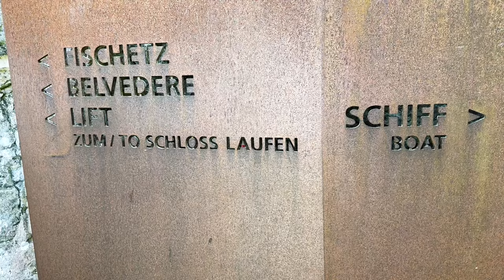Switzerland Tour | RheinFall | Europe Biggest Water Falls | Germany to Switzerland switzerland ​⁠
We going to see biggest water falls of Europe. It is in Switzerland 🇨🇭 and near to border city of Germany. It have a special history in ancient times. This is waterfall of river called Rhein River. River which is orginated from swis ice mountains and flow all the way in Germany to join Atlantic ocean near Netherlands.

So come lets go through the Rhein water falls and have a good time with nature.

WELCOME TO “ EXPLORE WITH SRILATHA “.

As a girl staying in Germany, will be exploring many European countries, different places and experiences will be shared in this channel.
Will try to give some tips and information regarding the places  I visit.